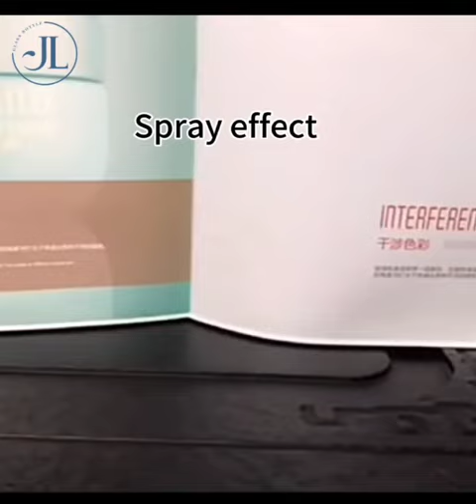30ml 50ml 100ml No man's land rose perfume spray bottle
It is a kind of cute looking vintage glass container with handy travel size. Light weight and durable material makes it ideal for placing in handbag or pocket. It is easy to use and the bayonet bottle opening makes no leakage.